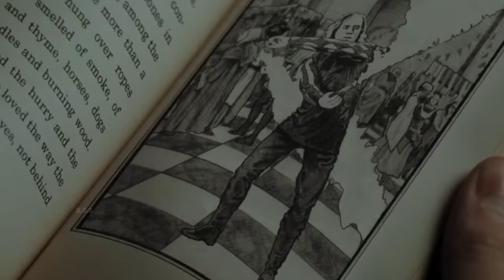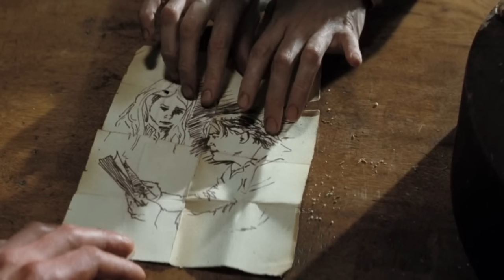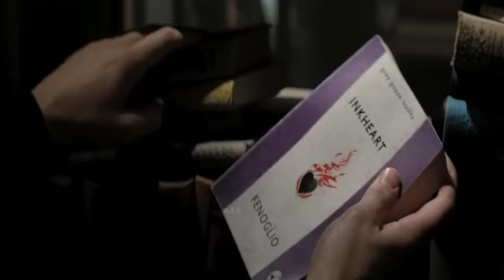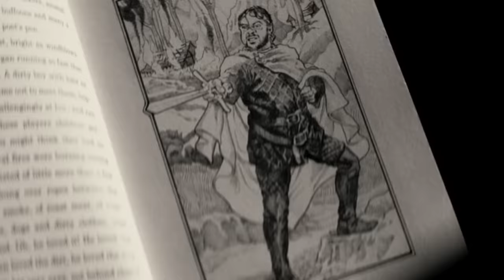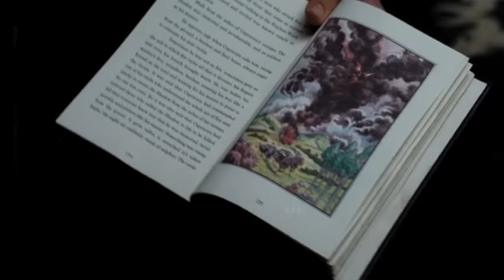एक आदमी,जो क़िताब की दुनियाँ से बाहर आ गया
Credits
Distributed by
Warner Bros. Pictures (International)
Entertainment Film Distributors (United Kingdom)
Eagle Pictures (Italy)

Production companies
New Line Cinema
Internationale Filmproduktion Blackbird Erste

Directed by
Iain Softley

Screenplay by
David Lindsay-Abaire

Cinematography
Roger Pratt

Edited by
Martin Walsh

Javier Navarrete

Details
Mo and Resa Folchart read the fairy tale "Little Red Riding Hood" to their baby daughter Meggie, as a red velvet hood appears out of thin air. Twelve years later, Meggie visits an old book shop in Europe with her father, unaware that he is secretly looking for a copy of the book Inkheart. Shortly after Mo finds the book, Meggie encounters a horned marten outside the shop and it tries to bite her fingers. A man appears from the shadows, claiming to be an old friend. Mo comes out of the shop, recognizing the man as Dustfinger, who quickly asks him to "read him back into the book". Mo flees with Meggie. Mo takes Meggie to visit her great-aunt Elinor in Italy. There he tells Meggie that nine years ago, while reading to her from Inkheart, he inadvertently brought Dustfinger out of the book and into the real world, through a gift he possessed from birth. Unfortunately, the book's villain, Capricorn, and one of his henchmen, Basta, were also brought out of the book. Fleeing with his infant daughter, Mo realizes Resa has been taken into the book. Capricorn arrives with Basta, who captures the group, destroys Elinor's library and takes Inkheart. Mo, Meggie, and Elinor are taken to Capricorn's new castle in the real world. During their imprisonment, Mo explains his gift to Meggie and Elinor, stating that when he reads a person or an object out of a book, someone from the real world is sent into it, hence his wife's disappearance. Capricorn forces Mo to use his gift, acquiring treasure from one of the stories in The Arabian Nights, and imprisoning Farid, one of the 40 Thieves. Dustfinger, who was promised a return into the book, is betrayed by Capricorn. The group escapes using the tornado from The Wonderful Wizard of Oz. Elinor leaves to recover what is left of her library as the others head for Alassio, the town of Inkheart author Fenoglio, who may have another copy. Dustfinger is initially afraid of learning his fate in the book, but eventually joins them. When they meet Fenoglio, the author's ecstatic reaction to seeing his creation alive leads Dustfinger to learn he dies at the end of the book while trying to save his marten, Gwin. He berates Fenoglio before eventually telling Mo that Resa is trapped in the real castle and has lost her voice. Mo and Dustfinger take Fenoglio's car and Farid stows away in the trunk. At Fenoglio's house, Meggie begins reading out loud, bringing Toto from The Wizard of Oz. Basta bursts in with his men and takes the group to Capricorn. Elinor, having decided to stay, realizes something is amiss and pursues them. At the castle, Capricorn orders Meggie to bring a monster called the Shadow out of Inkheart and threatens to harm Resa if she does not comply. Mo sneaks into the castle. Dustfinger is captured, but escapes after Meggie informs him of Capricorn's intentions. Mo attempts to free Meggie and the others, as Capricorn forces her to read the Shadow out of the book. Dustfinger returns to the castle with Farid and sets it on fire. The distraction allows Fenoglio to give Meggie a rewritten part of Inkheart that should help Meggie stop Capricorn's plan. As Elinor arrives with the creatures Capricorn imprisoned, Meggie writes out the story on her arm. As she reads it out, Capricorn turns into ashes as the Shadow devours him, his henchmen vanish, the Shadow explodes, and all the read-out creatures are returned where they belong. In addition, she grants Fenoglio's wish to live in the world he created, while reuniting herself and Mo with Resa, whose voice is restored. Dustfinger is also safely read back into Inkheart, where he is reunited with his wife Roxanne. In the real world, Farid reveals he kept Gwin with him, thus allowing Dustfinger to avoid his own death. As Mo and his family leave with Farid, Meggie agrees to teach him how to read and Farid agrees to teach her how to use the dragon breath, the fire breathing ability of Dustfinger's which Farid learned.